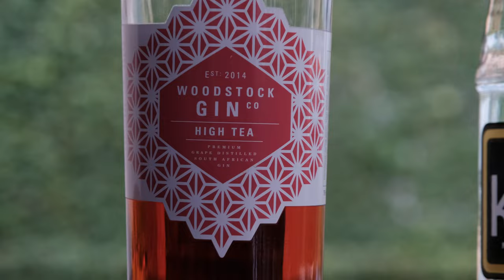Gin & Tonic Cocktail | 4K Cinematic B-Roll | Fujifilm X-T3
Playing around with the Fuji X-T3 and we came up with this short and fun summer Gin & Tonic Video with one of our favourite Woodstock Gins from South Africa.